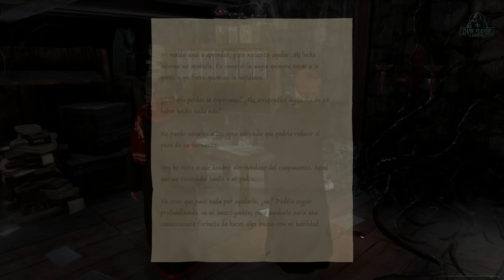HOGWARTS LEGACY Gameplay Español Parte 4 PS5 | Animales Fantásticos y El Grifo HighWing (4K 60FPS)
Hogwarts Legacy
PC, PS4, PS5, Xbox Series, Xbox One
Desarrollador:
Avalanche Software
Editor:
Warner Bros.
Género:
Acción, Acción y aventura (Fantasía, Brujas y Magia)
Duración:
30 - 60 horas
Idioma:
Textos en español y voces en español e inglés
Lanzamiento:
25 de julio de 2023 (Pegi: +12)

Harry Potter: Hogwarts Legacy es un RPG de acción en mundo abierto desarrollado por Avalanche Software protagonizado por un estudiante del Colegio Hogwarts de Magia y Hechicería a comienzos del siglo XIX. El videojuego busca llevar a los usuarios a vivir un misterio totalmente inédito respecto a la saga de libros y películas en la que nuestro personaje tiene plena libertad de movimiento por la escuela y sus alrededores, la mejor forma de satisfacer a los aficionados a la obra de J.K. Rowling.

Se trata de un videojuego de acción y aventuras desarrollado por los responsables de Disney Infinity y que nos transporta al universo de Harry Potter con su aventura más ambiciosa, en una hermosa ambientación dentro del colegio de Hogwarts. Hablamos de un RPG de mundo abierto ambientado en el universo de los libros de Harry Potter que se sitúa en el siglo XIX. Encarnamos a un estudiante que tiene la clave de un antiguo secreto que amenaza con destruir el mundo mágico.

En este RPG de mundo abierto, nuestro personaje ha recibido una aceptación tardía de Hogwarts y descubriremos que posee una habilidad inusual para percibir y dominar la Magia Antigua. Esto hará que nos crucemos en el camino de Ranrok y Rookwood, un duende radical que busca la guerra con los humanos, y un mago tenebroso que aterra a todo el valle de Hogwarts.

En el videojuego, podremos visitar lugares familiares, y también algunos nuevos, mientras exploramos y descubrimos bestias fantásticas, personalizamos el personaje y realizamos las actividades típicas de la saga, como elaborar pociones, aprender hechizos y mejorar como magos.